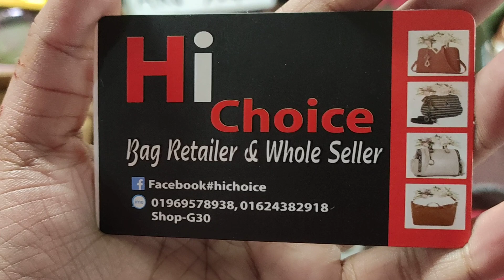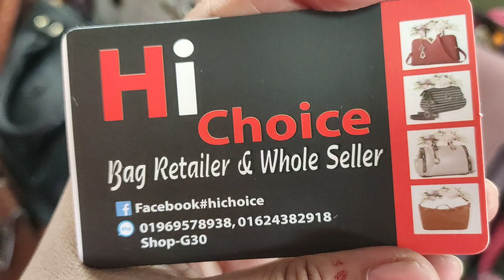ঈদ Discount মাত্র ৬০০ টাকায়😱 যে কোন ব্যাগ👜🛍🎒/Buy Any Bag On 600tk With Discount 🥰Only For Eid